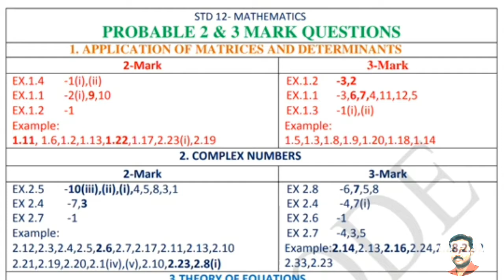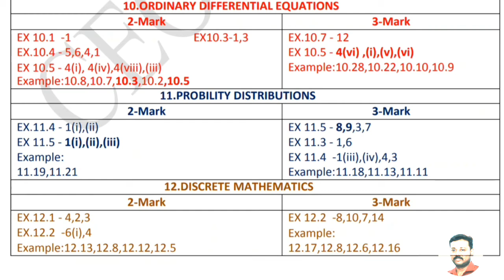Important 2 marks|3 marks|12th maths |reduced portion |state board |2021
Hi viewers, this video is very useful tips for 12th maths state board students. Like it and share it now. Important 5 mark video link is